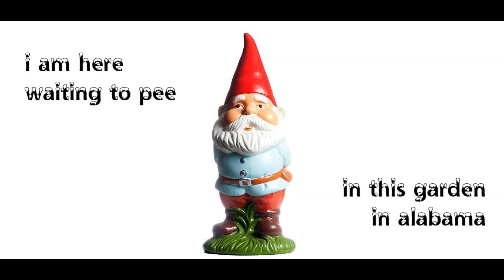KHARMS "Sweet Gnome Alabama" (lyric video)